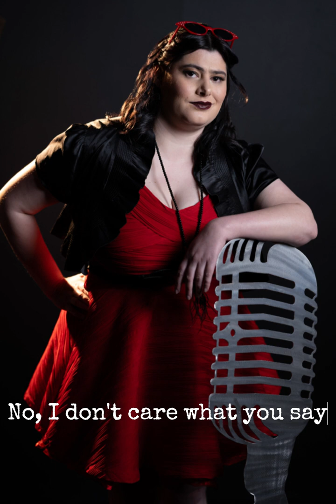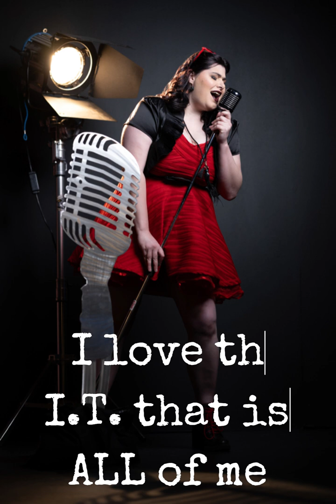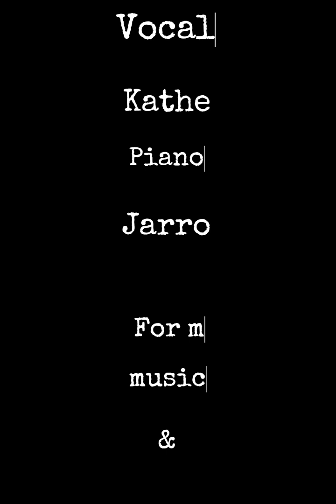Too Long by JAKall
An original song about learning to love yourself.
Song created by Katherine Wicker and Jarrod Matulick of JAKall Productions.
Vocals, lyrics and video by Katherine Wicker
Piano & sound mixing Jarrod Matulick
Photos taken by Black Canvas Photographers